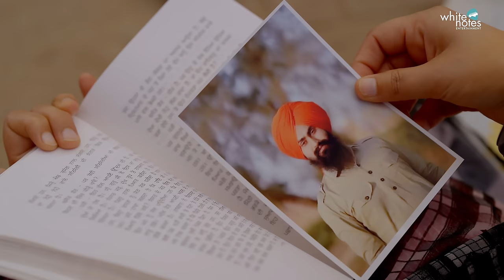ਮੇਰੇ ਰੋਗੀ ਰੋਗੀ ਨੈਨ - MERE ROGI ROGI NAIN - Prince Inderpreet Singh - Nand Lal Noorpuri - Team We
ਪ੍ਰਵਾਸ ਹਰ ਵਾਰ ਕਿਸੇ ਚਾਅ ਵਿਚ ਹੀ ਨਹੀਂ ਹੁੰਦਾ। ਪਾਕ ਪਵਿੱਤਰ ਗੁਰਧਾਮਾਂ ’ਤੇ ਜਦ ਫੌਜੀ ਦਗੜ ਦਗੜ ਲਗਾਤਾਰ ਹੁੰਦੀ ਰਹੇ ਤੇ ‘ਆਪਣੇ ਦੇਸ਼’ ਦੀਆਂ ਫੌਜਾਂ ਹੀ ਆਪਣੇ ਲੋਕਾਂ ਉੱਤੇ ਚੜ੍ਹ ਆਉਣ ਤਾਂ ਬਹੁਤੀ ਵਾਰ ਪ੍ਰਵਾਸ ਮਜਬੂਰੀ ਵੀ ਬਣ ਜਾਂਦਾ ਹੈ। ਕਿਸੇ ਐਸੇ ਹੀ ਸਮੇਂ ਵਿਚ ਦੇਸ ਪੰਜਾਬ ਨੂੰ ਛੱਡ ਕੇ ਵਿਦੇਸ਼ਾਂ ਵਿਚ ਵਸ ਗਏ ਬਹੁਤੇ ਸਿਖਾਂ ਨੂੰ ਸਮਰਪਤ ਹੈ ਸਾਡੀ ਇਹ ਕੋਸ਼ਿਸ਼। ਉਹਨਾਂ ਸਿਖਾਂ ਨੂੰ, ਜੋ ਅੱਜ ਵੀ ਜਦ ਅਰਦਾਸ ਵਿਚ ਇਹ ਬੋਲ ਆਉਂਦੇ ਹਨ ਕਿ ‘ਸ੍ਰੀ ਅੰਮ੍ਰਿਤਸਰ ਸਾਹਿਬ ਜੀ ਕੇ ਦਰਸਨ ਇਸ਼ਨਾਨ’ ਤਾਂ ਅੱਖਾਂ ਭਰ ਲੈਂਦੇ ਹਨ।
ਸਮਰਪਤ ਹੈ,
ਲੱਖਾਂ ਸਜਵਿਆਹੀਆਂ ਦੇ ਦਿਲਾਂ ਵਿਚ ਰਹਿ ਗਏ ਚਾਅਵਾਂ ਨੂੰ, ਜਿਹਨਾਂ ਦੇ ਕੰਤ ਚੰਦਰੀ ਹਕੂਮਤ ਨੇ ਉਹਨਾਂ ਤੋਂ ਦੂਰ ਕਰ ਦਿੱਤੇ।
ਉਹਨਾਂ ਭੋਲੀਆਂ ਭੈਣਾ ਨੂੰ ਜਿਹੜੀਆਂ ਦਹਾਕਿਆਂ ਤੋਂ ਰੱਖੜੀਆਂ ਹੱਥਾਂ ਵਿਚ ਫੜ੍ਹੀ ਵੀਰਾਂ ਦਾ ਇੰਤਜ਼ਾਰ ਕਰ ਰਹੀਆਂ ਨੇ।
ਇੱਛਰਾਂ ਜਹੀਆਂ ਹਜ਼ਾਰਾਂ ਮਾਵਾਂ ਨੂੰ, ਜੋ ਪੂਰਨਾਂ ਨੂੰ ਉਡੀਕਦੀਆਂ ਜਹਾਨੋਂ ਕੂਚ ਕਰ ਗਈਆਂ।
ਤੁਹਾਡੇ ਸੁਝਾਵਾਂ ਦੀ ਉਡੀਕ ਰਹੇਗੀ।
ਗੁਰੂ ਰਾਖਾ।

ਗਾਇਕ : ਪ੍ਰਿਸ ਇੰਦਰਪ੍ਰੀਤ ਸਿੰਘ
ਗੀਤ :  ਸਵ. ਨੰਦ ਲਾਲ ਨੂਰਪੁਰੀ ਜੀ
ਸੰਗੀਤ: ਸਾਹਬੀ ਮਾਹਲ
ਕੈਮਰਾ : ਮਨਪ੍ਰੀਤ ਗਰੇਵਾਲ
ਕੈਮਰਾ : ਮਨਵੀਰ ਸਿੰਘ (ਕਨੇਡਾ)
ਪੁਸ਼ਾਕ/ਸ਼ਿੰਗਾਰ : ਸਿਮਰਨ ਹੀਰ
ਸੰਪਾਦਨ : ਜੱਗੀ ਡੀ
ਸਹਾਇਕ ਨਿਰਦੇਸ਼ਕ : ਸਿਮਰਨਜੀਤ ਢਿੱਲੋਂ
ਲਾਈਨ ਪ੍ਰੋਡਡਕਸ਼ਨ : ਗੁਰਜੰਟ ਸਿੰਘ (ਜੰਟਾ ਬਾਈ), ਪਵਨਦੀਪ ਸਿੰਘ
ਨਿਰਦੇਸ਼ਕ : ਗੁਰਅਮਾਨਤ ਸਿੰਘ ਪਤੰਗਾ
ਵੀਡੀਓ : ਟੀਮ ਵੀ